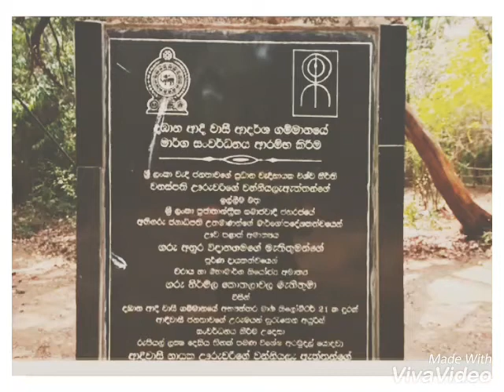The Veddah from Sri Lanka